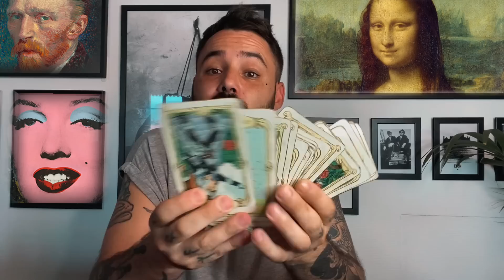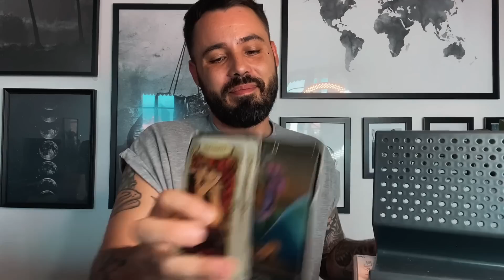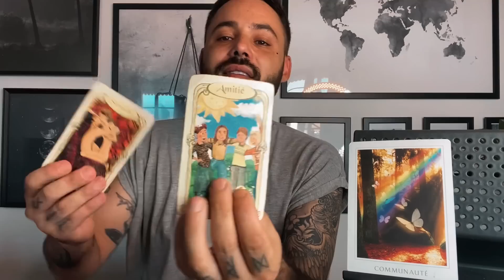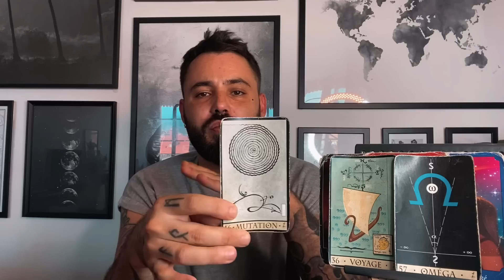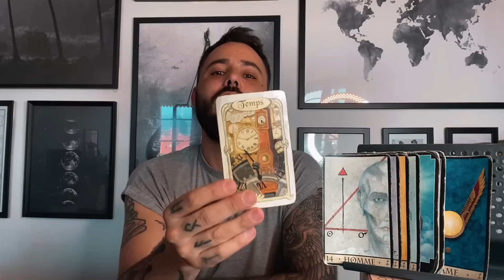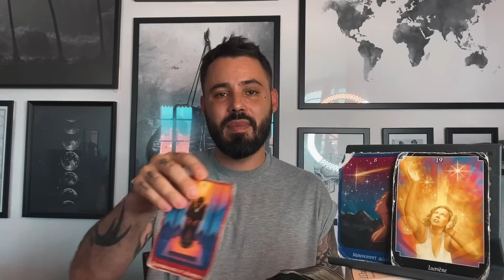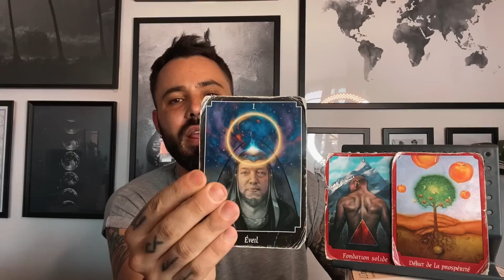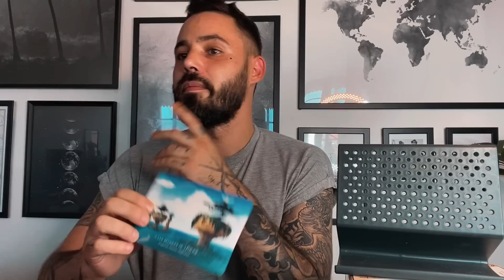PORTRAIT DE VOTRE FUTUR PARTENAIRE💍👫💞 3 CHOIX- INTEMPOREL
Introduction:
00:00

Choix 1:  Autoportrait
Peinture de Vincent van Gogh
08:30

Choix2: La Joconde
Peinture de Léonard de Vinci
34:54

Choix 3: Diptyque Marilyn
Sérigraphie d'Andy Warhol
1:03:31